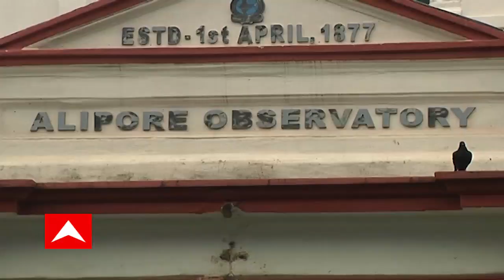Weather Update : অসহ্য গরম থেকে অবশেষে স্বস্তির খবর, বৃহস্পতিবার দক্ষিণবঙ্গে ঢুকতে পারে বর্ষা,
অসহ্য গরম থেকে অবশেষে স্বস্তির খবর... বৃহস্পতিবার দক্ষিণবঙ্গে ঢুকতে পারে বর্ষা, জানাল আবহাওয়া দফতর। আগামী ৫ দিন, উত্তরবঙ্গে ভারী থেকে অতিভারী বৃষ্টির সম্ভাবনা।________________________________________________________________